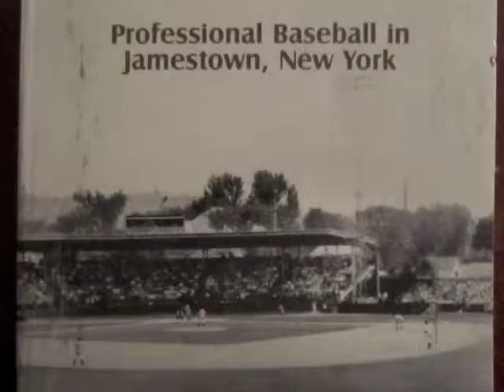Nellie Fox Recognition Night Jamestown N.Y. (1998)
On Aug. 19, 1998, the Jamestown N.Y. sporting community recognized the rich heritage of professional baseball in the Jamestown area. Foremost among its luminaries was Nellie Fox who was inducted into the National Baseball Hall of Fame in 1997. Here Mrs.Nellie (Joan) Fox accepts a plaque and reprises her acceptance speech at Cooperstown in Nellie's honor.